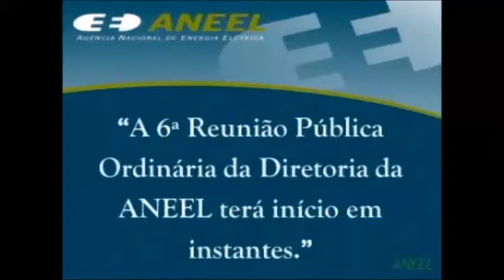Item 1 - 6ª Reunião Pública Ordinária ANEEL 03/03/2015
Item 1. Processo: 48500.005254/2013-32. Assunto: Análise do processo licitatório executado pela Companhia de Eletricidade do Amapá – CEA, por delegação da ANEEL, objetivando a aquisição de energia e potência elétrica associada de agente vendedor para atendimento ao Sistema Isolado do Oiapoque, para homologação do resultado do certame pela Diretoria da Agência, conforme previsto no § 3º do art. 1º da Portaria do Ministério de Minas e Energia - MME nº 600/2010. Relator: Diretor André Pepitone da Nóbrega.